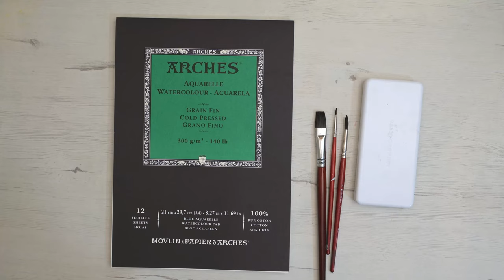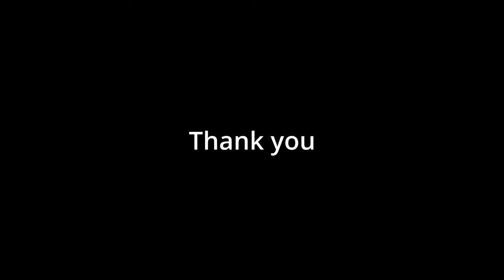WATERCOLOR Painting TUTORIAL - How to Paint a SEASCAPE with BOAT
How to Paint a SEASCAPE with BOAT
This watercolor painting tutorial is a great resource for those who want to learn how to paint a Easter card.  The tutorial shows step by step how to create a Easter card using a watercolor palette.
It's a great resource for improving your painting techniques and learning new skills. I paint in basic watercolor techniques: alla prima technique, wet on wet technique, on dry paper technique.